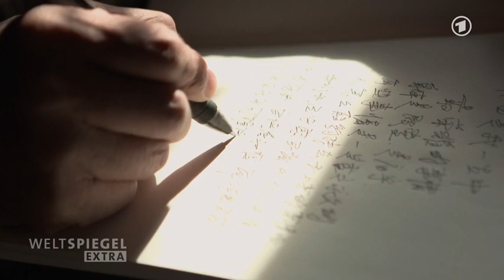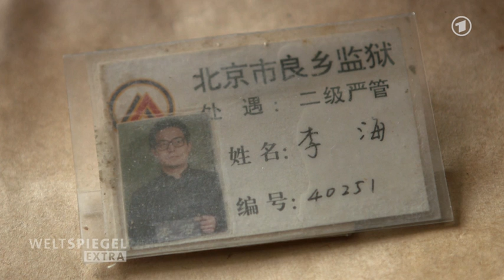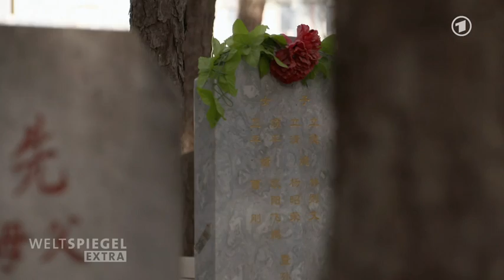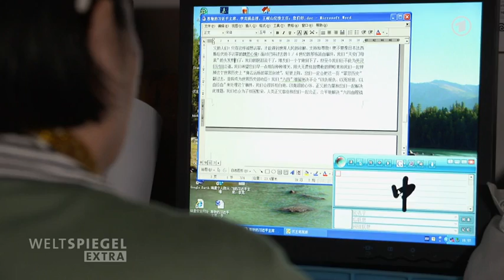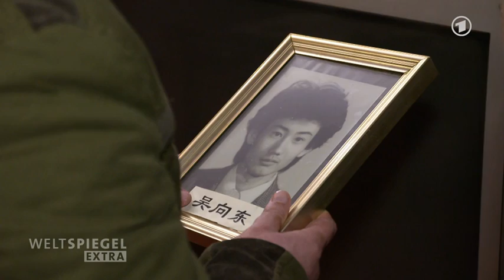Weltspiegel extra - 25 Jahre nach Tiananmen-Massaker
Chinas offene Wunde

In der Nacht vom 3. auf den 4. Juni 1989 eröffnete die chinesische Volksbefreiungsarmee am Platz des Himmlischen Friedens das Feuer auf wehrlose Demonstranten. Es gab viele Tote - wie viele ist bis heute nicht bekannt. Seit 25 Jahren unterdrückt die kommunistische Partei die Wahrheit über die Ereignisse. Was denken die Akteure von damals heute? Wie ist es ihnen in den vergangenen 25 Jahren ergangen?

Von Christine Adelhardt, ARD Peking